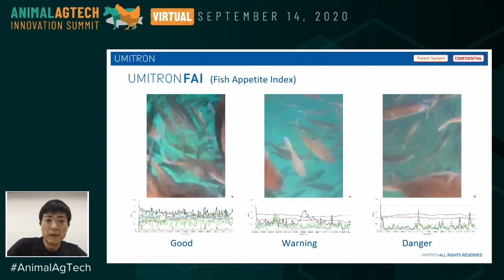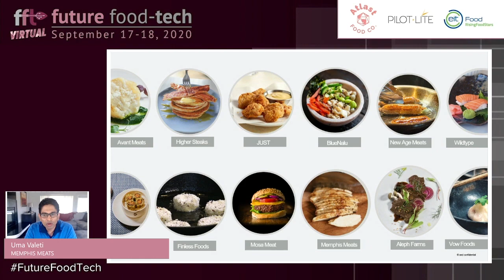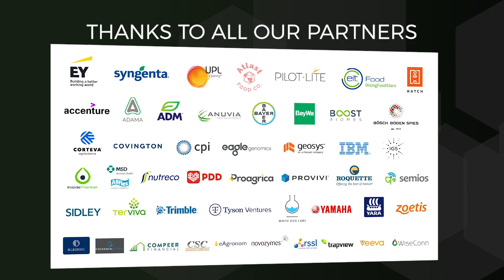Rethink Agri-Food Innovation Week, Sept 2020: Animal AgTech, World Agri-Tech, Future Food-Tech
Highlights of our first full week of agri-food virtual summits: Animal AgTech Innovation Summit, World Agri-Tech Innovation Summit, Future Food-Tech which welcomed over 1600 delegates from 50 countries, 279 speakers and more than 100 roundtables. Featured soundbites from Tesco, Cultivian Sandbox Ventures, Hugh Lowe Farm, Corteva, ADM, Memphis Meats, EAT JUST.